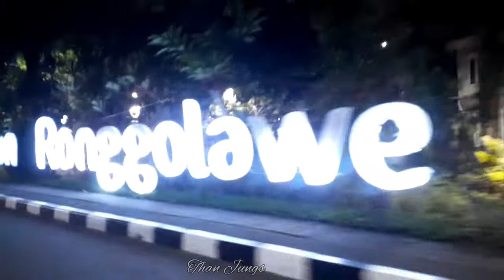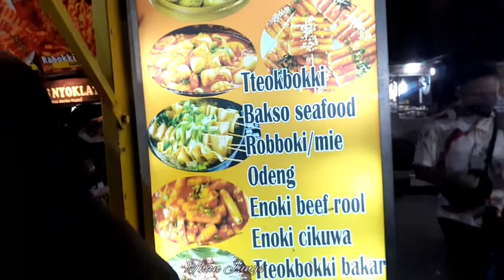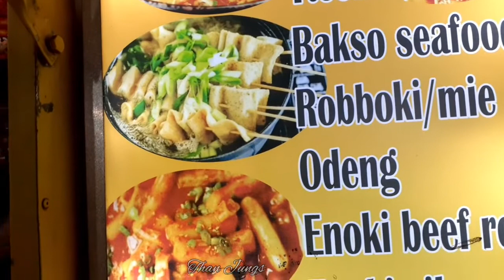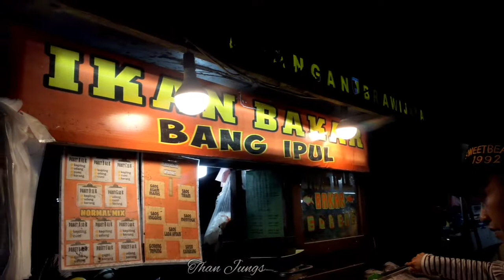Kuliner malam dikodam